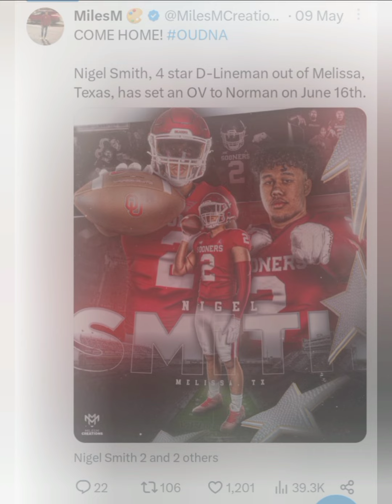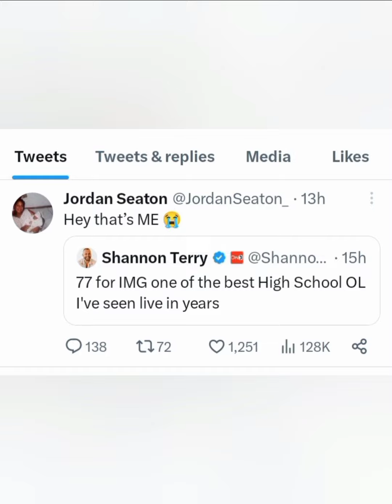Oklahoma Sooners Football: Top 5 Uncommitted Recruiting Targets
Join Boom to the Sooner on Facebook and Twitter. We'd love to have you join us.